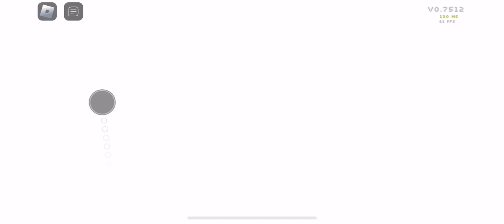Roblox: Sonic.Exe The Disaster 1.2 PROTOTYPE: Update; Tails’ laser cannon (test)